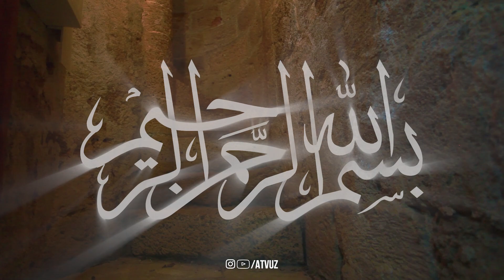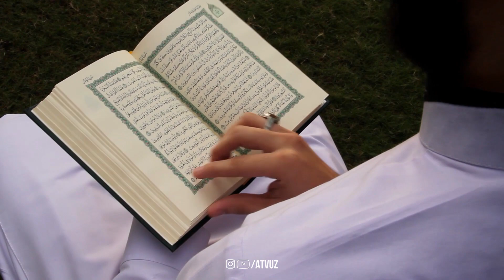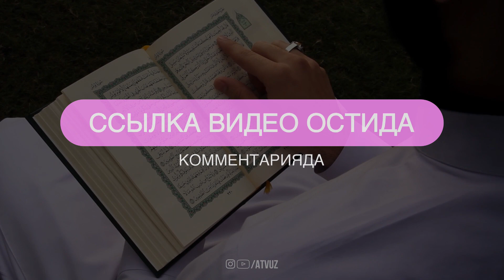Агар намоздаги бу хатоингизни тӯғирласангиз, ишонинг бойлик оқиб келади!